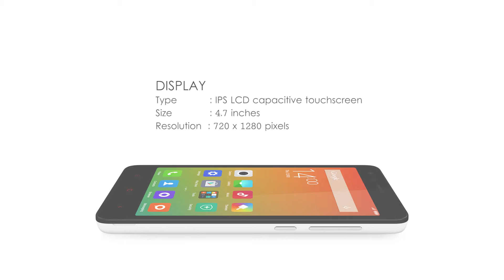Xiaomi Redmi 2 Pro | Review | 8 MP Camera | 2 GB RAM | Features And Specifications | Designs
Welcome to the official YouTube channel, Mobile Guide. Bringing you the latest tech news, tests and reviews. We welcomes viewers to the world of gadgets and new technology - covering everything from the everyday.

Multitouch  Yes
  - MIUI 6.0
Camera  Primary  8 MP, f/2.2, 28mm, autofocus, LED flash
Features  1.4 µm pixel size, geo-tagging, touch focus, face/smile detection, HDR
Video  1080p@30fps
Loudspeaker  Yes
3.5mm jack  Yes
Browser  HTML5
Java  No
- MP4/H.264 player
- MP3/WAV/eAAC+/FLAC player
- Photo/video editor
- Document viewer
Battery     Removable Li-Po 2200 mAh battery
Misc  Colors  Dark gray